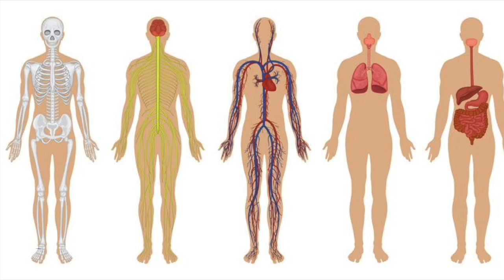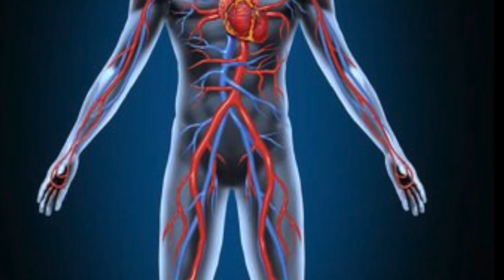5 Crazy Facts About the Human Body [Part 1]